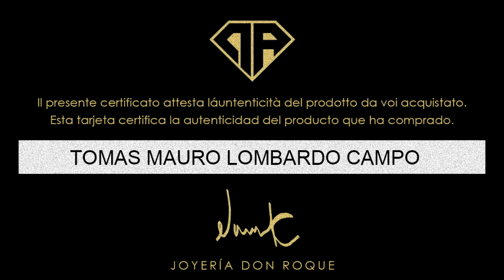Duki x CRO - ALAS (Prod. YS.BLES) 💸